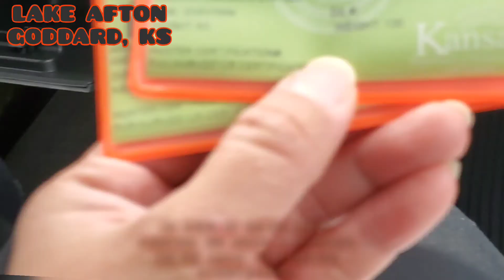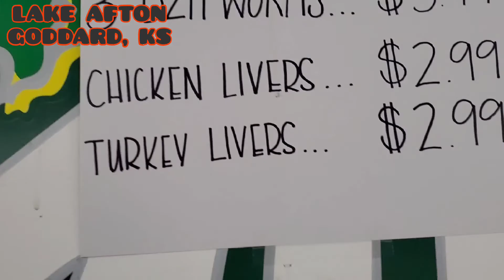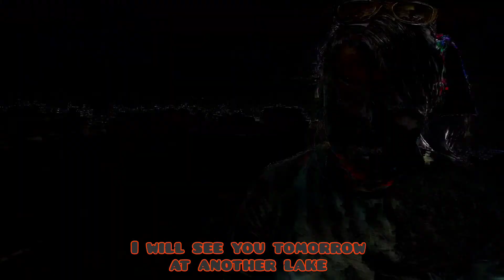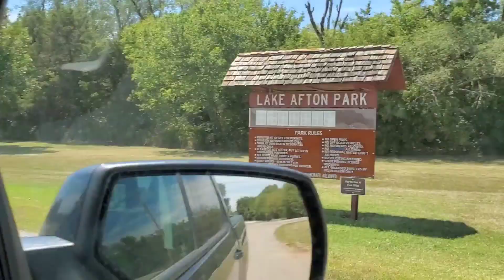Lake Afton, Goddard.Ks|| what we need to know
I wish all of you are doing great and happy
Greetings from Wichita.
One of my favorite things to do is Fishing my friend. But we weren't able to do it for a year 😕 now. So me and my husband will have a time to do fishing now. 😍😍❤❤
So Lake Afton is one of a big Lake near by our house, in Wichita there are many Lakes. But today im taking you to Lake Afton first

I hope you enjoy my new video

Love Mega Sinaga